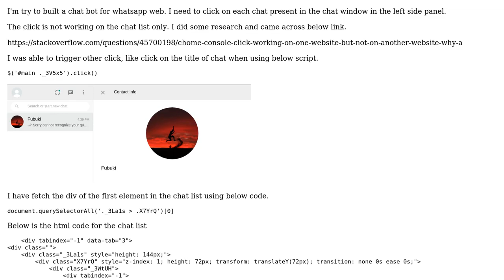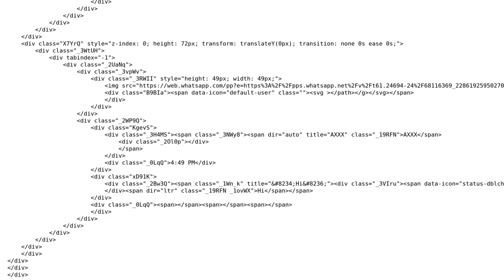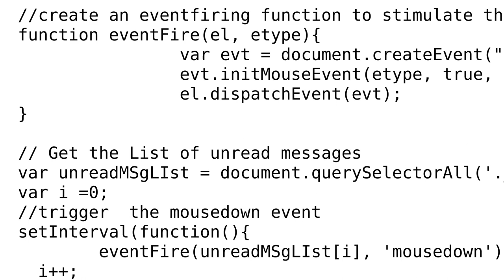Chrome console click() not working on Chat List in web.whatsapp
With thanks & praise to God, and with thanks to the many people who have made this project possible! | Content (except music & images) licensed under CC BY-SA | Music | Images & others | With thanks to user Rishab user Mudassir Khan and the Stack Exchange Network Trademarks are property of their respective owners. You are responsible for your own actions.